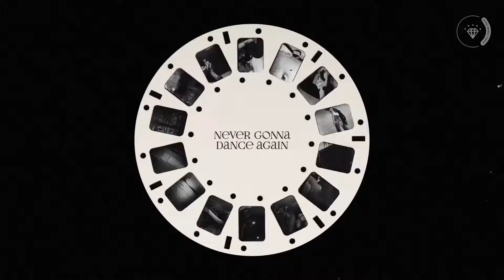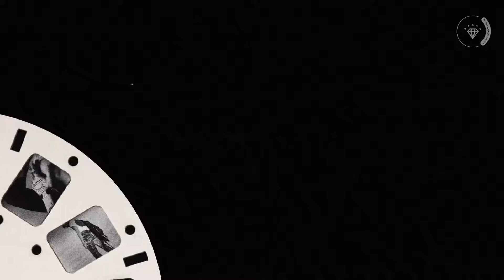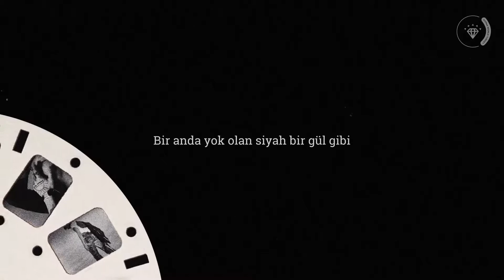TAEMIN | Black Rose [Türkçe Altyazılı]